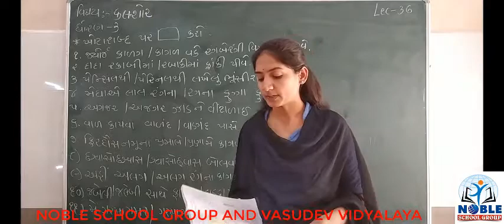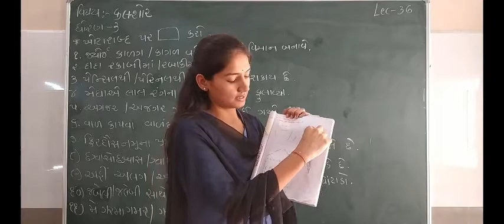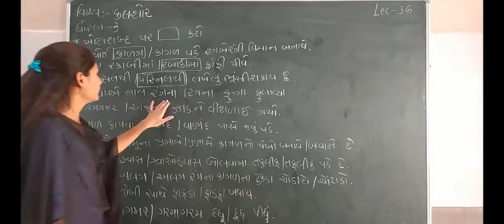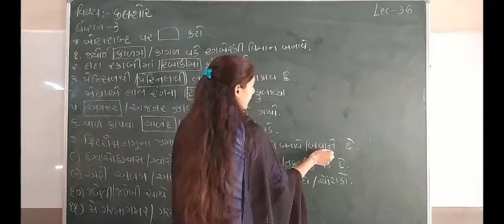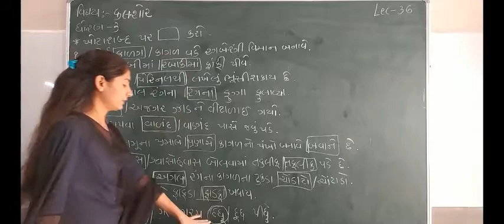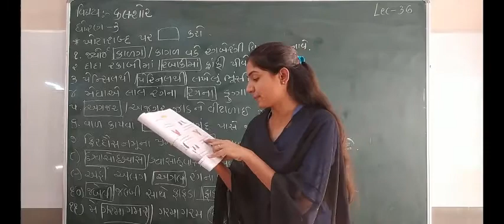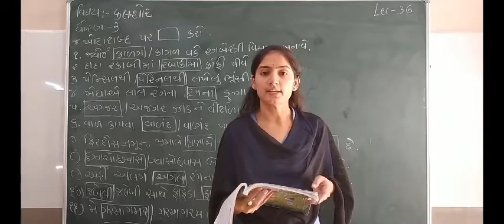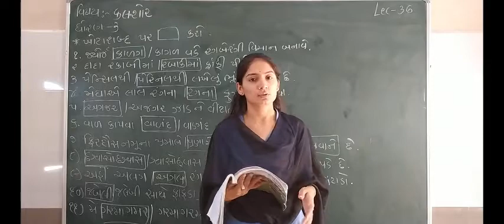Standard 3 Kalsor Lecture 36 By Sonalmadam